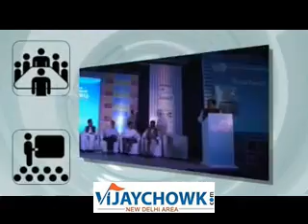JAT RESERVATION ACTIVISTS TO HELD A BIG PROTEST RALLY IN DELHI ON MAY 10TH.